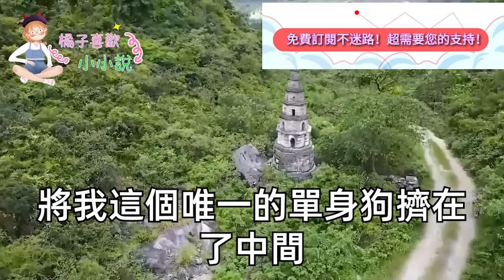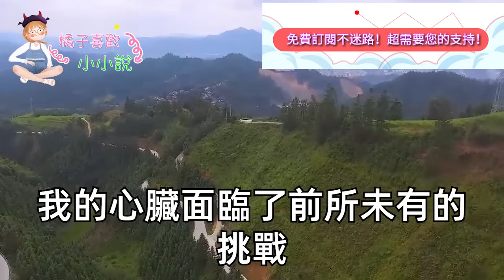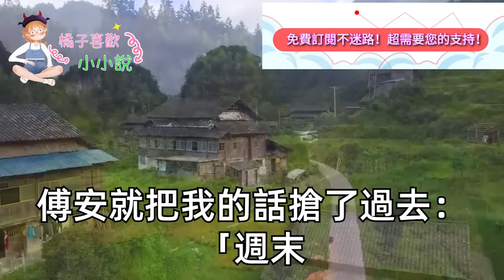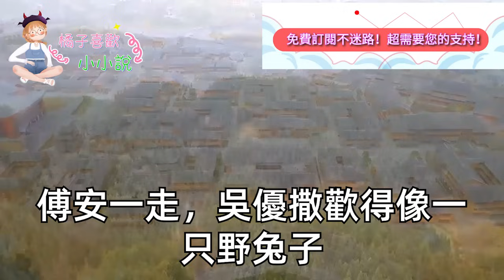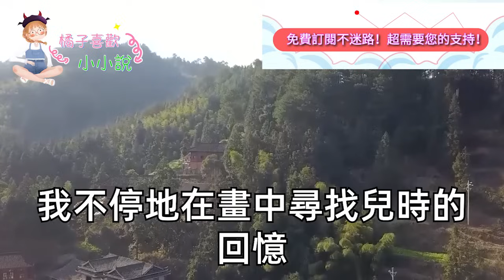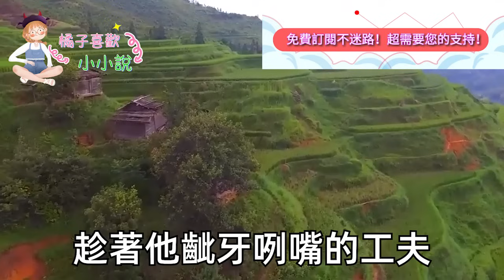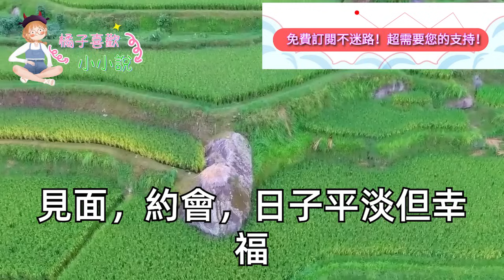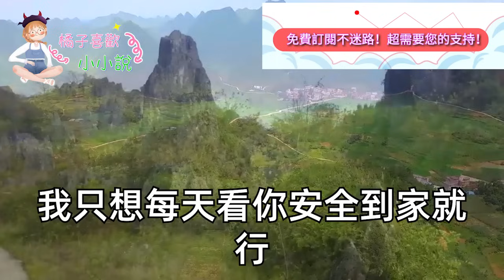同學聚會時 閨蜜要給我相親，為拒絕她我隨手指了窗外巡警，說那個帥哥就是我男友，不料閨蜜硬要拉他來包廂吃飯，一進門見我 他：老婆你也在！對上視線後我當場傻了眼#甜寵#灰姑娘#霸道總裁#愛情#小嫻說故事